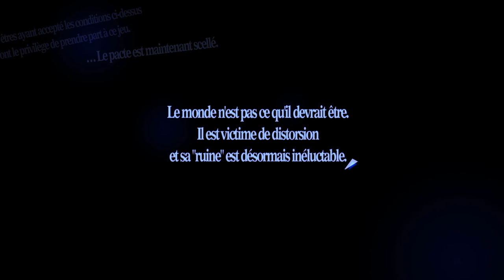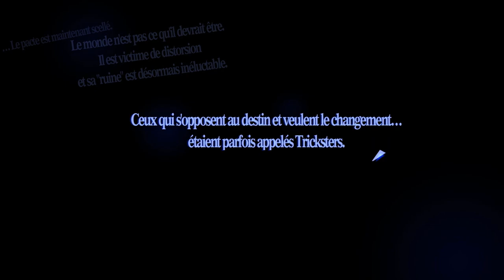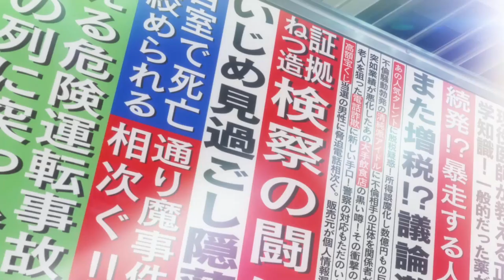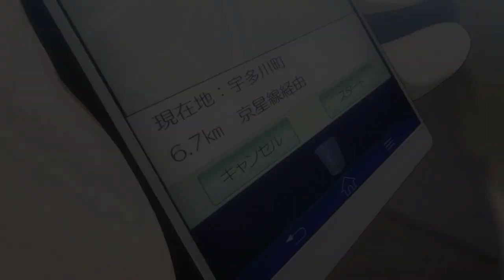Le meilleur JRPG ENFIN en Français ! | Ep.1 | Persona 5 Royal Let's Play FR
Suivez la suite du Let's Play Persona 5 Royal en live sur Twitch

Persona 5 Royal FR sur PS4

Cela vous donnera certains privilèges tel que :
- une icône à côté de votre pseudo dans le chat
- l'accès à un channel vocal exclusif pour les sponsors sur lequel je passerais de temps à autres